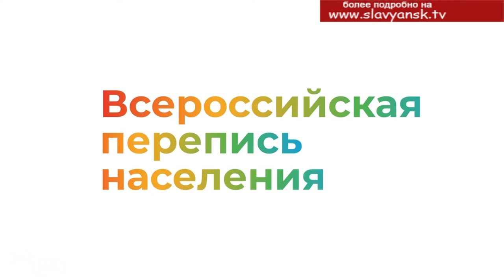Всероссийская перепись населения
Продолжается Всероссийская перепись населения. Жители нашего города и района в ней принимают самое активное участие